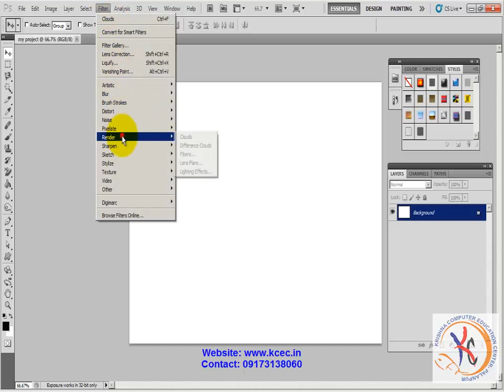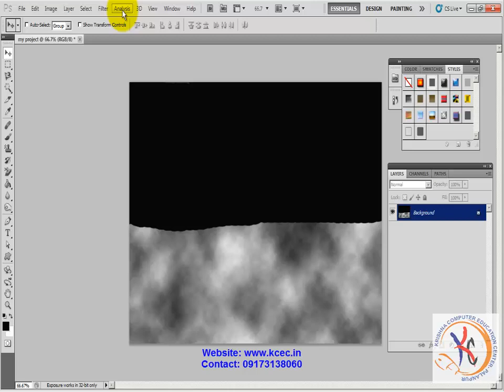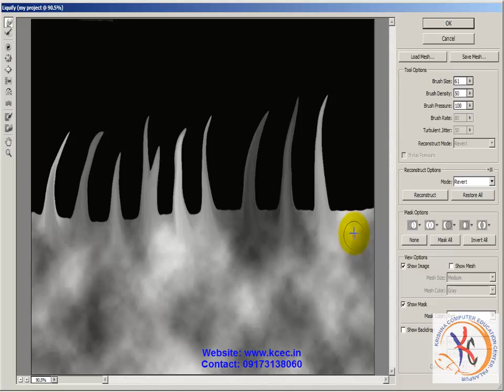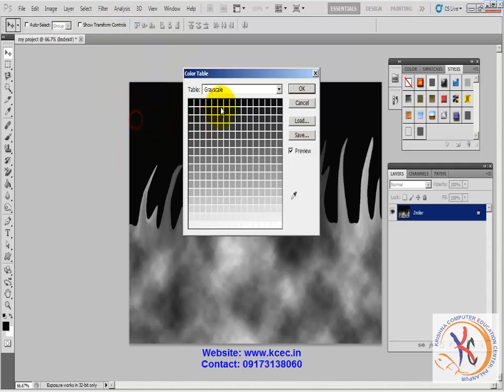photoshop tutorial in hindi11 Final work photoshop Fire on page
घर बैठे आसानी से कुछ ही समयमे फोटोशोप मुफ्तमें शीखे. Photoshop full tutorial in hindi in hd quality. Photoshop CS5 Syllabus
1. Photoshop Introduction
2. Crop & erase tool
3. Slice tool
4. Gradient Paint Bucket
5. Dodge,burn,sponge
6. Text tool
7. Path tool
8. Custome shapes
9. Eye Dropper,Color Sampler,Measure Tool
10. New Patch Healing
11. Fire On Page
12. Fire effect
13. Image in Shape
14. Scenery Creation
15. Sceneray Creation Another Example
16. Overlay effect
17. Light effect
18. Complete Pen tool
19. Cross Border effect
20. CD Creation
21. Chocolate Effect Screen
22. blur , sharpen and smudge
23. Define Patten tool
24. eye colour
25. Fram
26. Patch
27. Shape tool
28. 3D Shape
29. Opacity effect